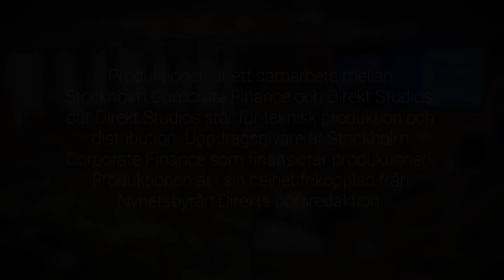Trianon | "Det ser förhoppningsfullt ut" VD Olof Andersson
Fastighetsbolaget Trianon presenterade på Stockholm Corporate Finance 9e kapitalmarknadsdag fastigheter. I videon sammanfattar vd Olof Andersson de viktigaste budskapen från bolagets presentation.

Produktionen är ett samarbete mellan Stockholm Corporate Finance och Direkt Studios, där Direkt Studios står för produktion och distribution. Uppdragsgivare är Stockholm Corporate Finance som finansierat produktionen. Produktionen är i sin helhet frikopplad från Nyhetsbyrån Direkts börsredaktion.